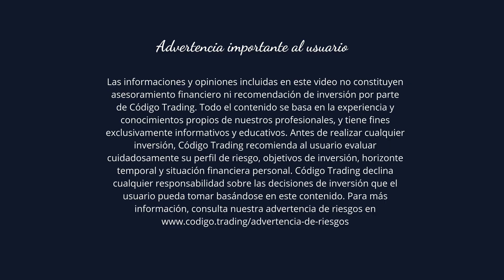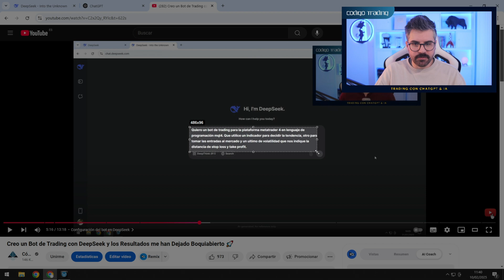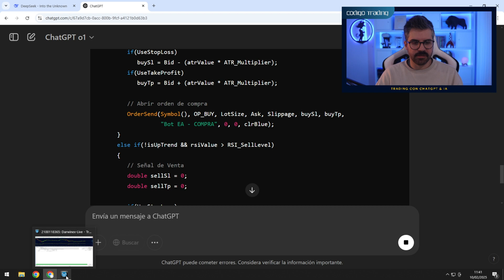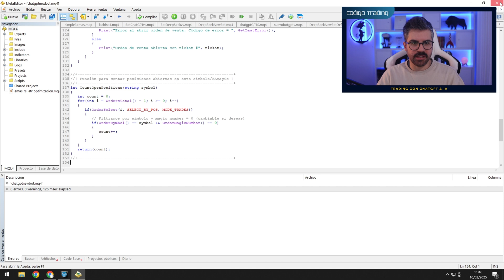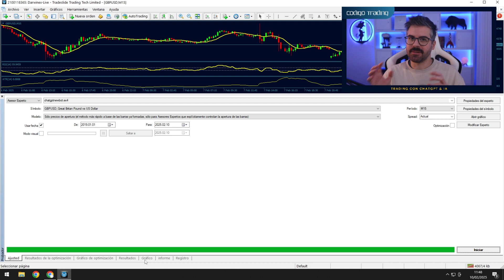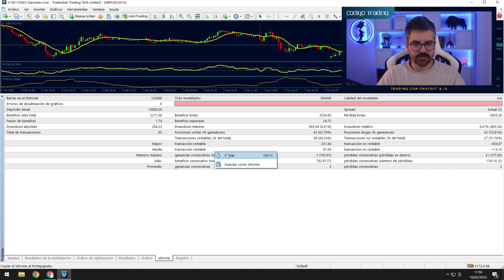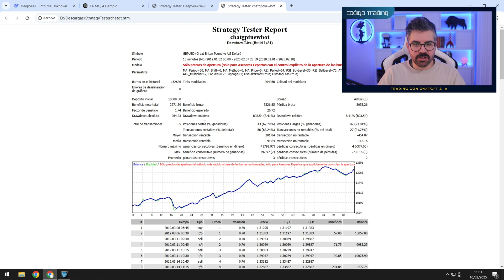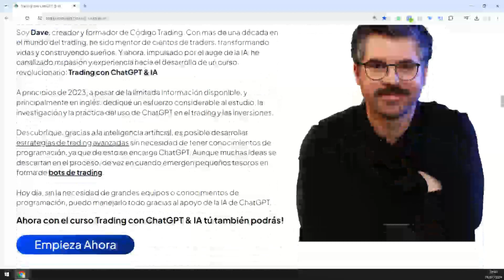DeepSeek vs. ChatGPT en Trading: ¿Cuál CREA el MEJOR Bot? 🤖⚡ ¡Resultados REALES!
¿Es mejor ChatGPT o DeepSeek para programar un bot de trading automático? 🧐 Hoy enfrento a estas dos IA en una prueba real y comparo cuál crea el bot más rentable. ¡Los resultados te sorprenderán! 🚀

00:00 Bienvenida
00:58 Advertencia de Riesgo
01:14 Introducción a la Comparativa
02:07 Comparativa ChatGPT vs DeepSeek
12:18 Resultados de la comparativa
14:03 Cómo crear tu propio bot sin programar
14:28 Curso “Trading con ChatGPT & IA”
16:02 Advertencia de Riesgo